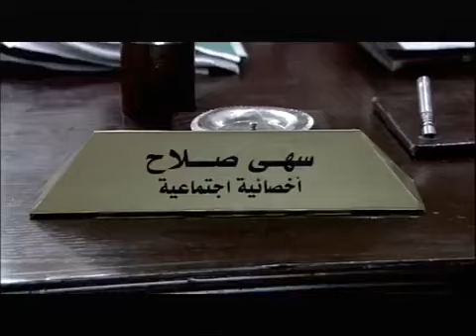ميشو الحاوي محدش يعرف يزعله عشان هو اللي بيزعل بس 🔥😎